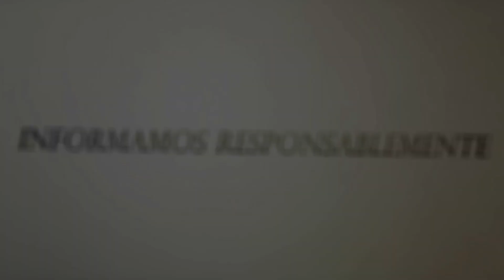BANDA RÍTMICA DEL SUR / FESTIVAL LUCES DEL TÉRRABA 2023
La agrupación está dirigida por Allan Ávila Solorzano.